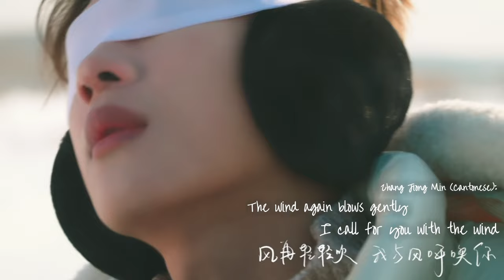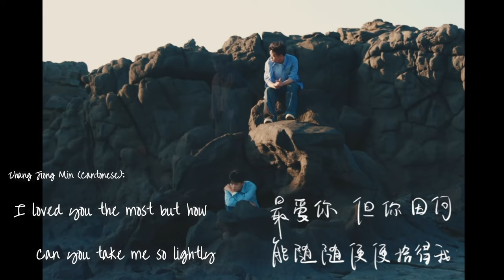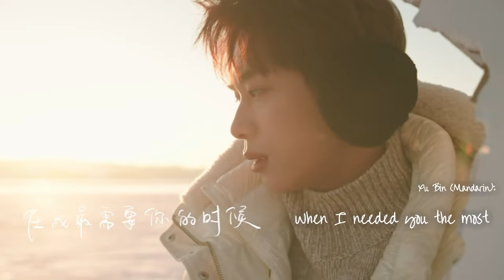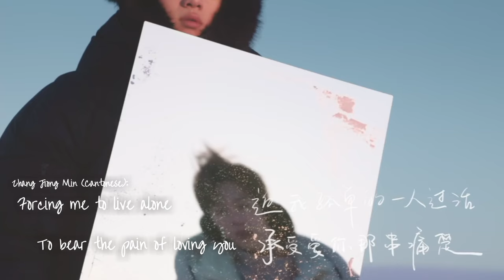[ENG] 仲夏夜 Xu Bin 徐滨 & Zhang Jiong Min 张炯敏 |《你怎么舍得我难过》How Can You Leave me in Sorrow MV Lyrics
They adapted the ending theme song for the gay-themed movie "Lan Yu" from 2001 ❤️
2:23 Jiong Jiong cracking up (not used to Xu Bin acting so seriously? LOL)
Beautiful lyrics and photography and (our) boys 🥹

I know from personal experience how hard it is for foreign fans to access the platform.